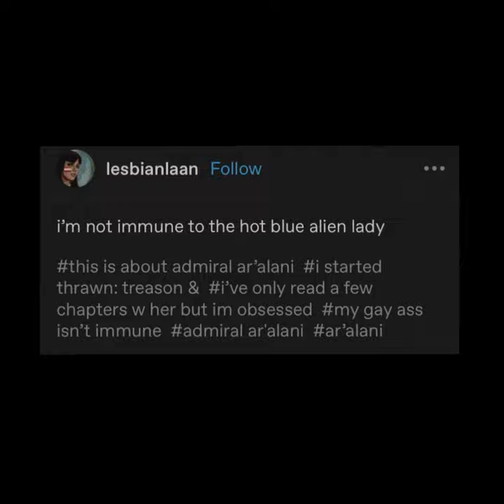Admiral Ar’alani edit